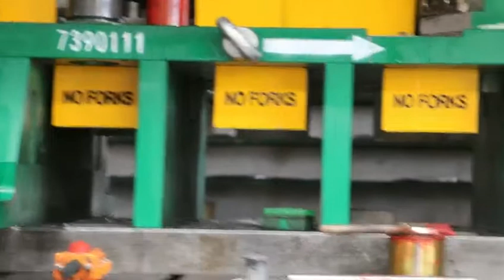progressive die stamping tooling